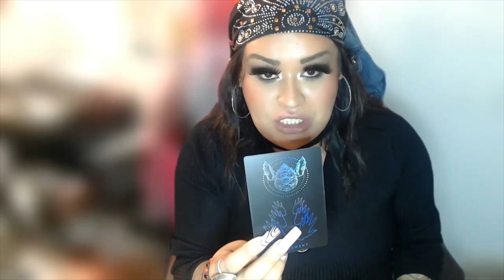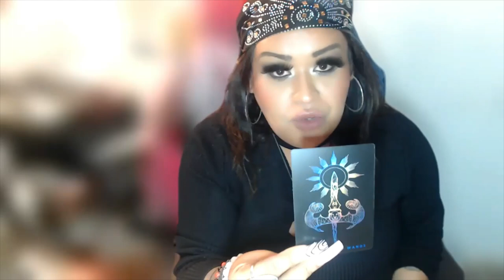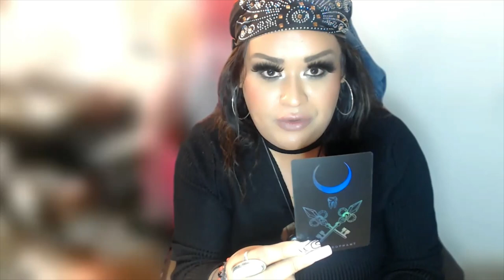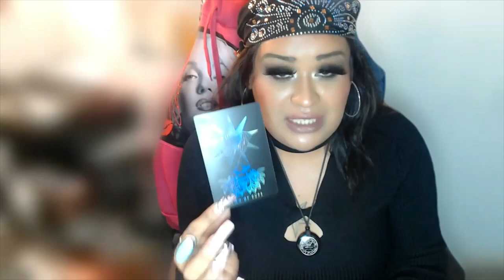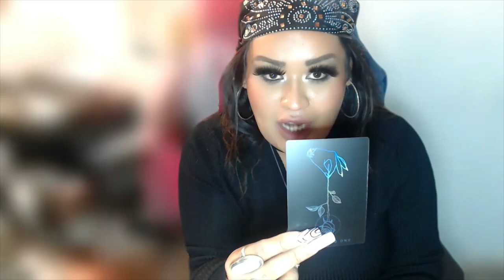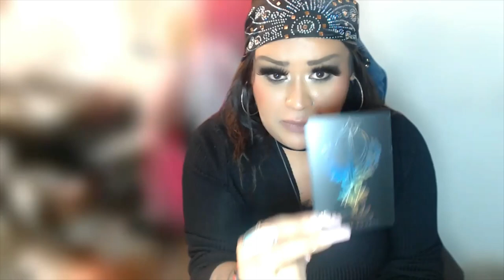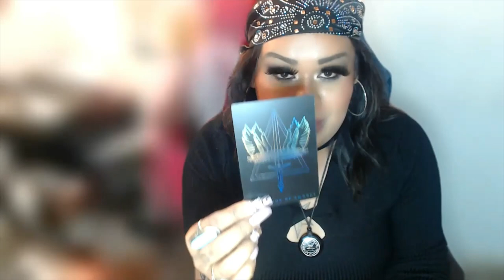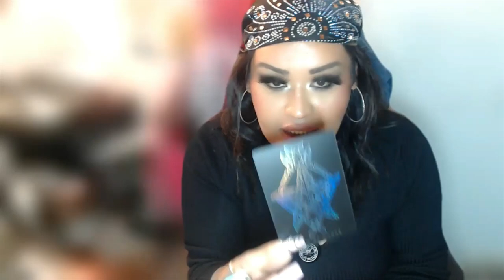DECEMBER 2021 PREDICTIONS "ALL ZODIAC SIGNS"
Hello my lovelies let's look to see what predictions are coming to your zodiac sign for the month of December and January 2022

3 Card Reading
30 Min Reading
1 Hr Reading